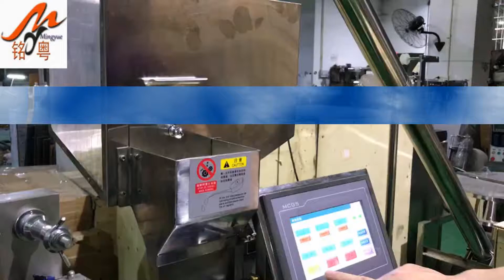capsule filling machine,semi automatic capsule filling machine,capsule filling machine price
Product Information：
The JTJ-A Semi-automatic Capsule Filling Machine has independent empty capsule feeding station, powder feeding station and capsule closing station. The medium process need to be processed by hand. The machine adopts variable speed control, the operation is very easy and simple, and the powder material feed correctly. The machine body and working table adopt S.S. material meet the sanitary requirement of pharmacy. It is suitable for filling powder and granular material in pharmacy and health food industry.
Main Technical Specifications:
Max. Output 20000 Capsules/Hour
Capsule Size Suitable for filling capsule size 00#-4#
Dosage Type Powder/granular material
Power Supply 380V 50HZ 2.21KW
Machine Size N.W. 1290*685*1600 mm Net Weight:400KG
Packing Size G.W. 1600*1000*1700 mm Gross Weight:500KG
Main Technical Specifications:

 wechat:elawen0421 skype is elawen21